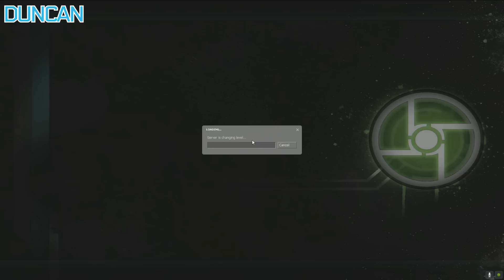Base Under Siege - HALF-LIFE 2: EPISODE 1 & 2 CO-OP #12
Half-Life 2 Co-op! We have arrived at White Forest but soon our base is under siege from Combine!

Mailbox:
The Yogscast
4th Floor - King William House
13 Queen Square
Bristol
BS1 4NT